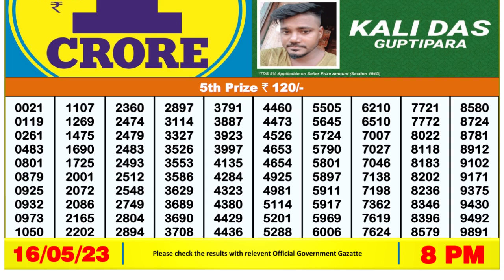🔴Dear Lottery Sambad Live 8pm today 16.05.23 Nagaland State Lottery Result